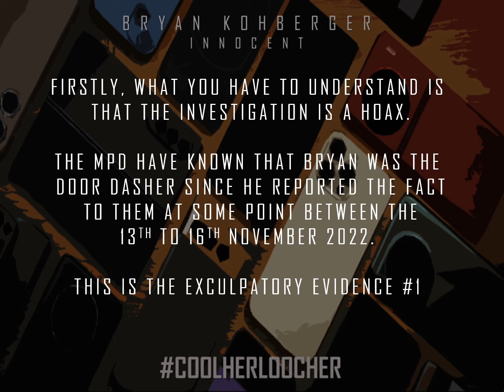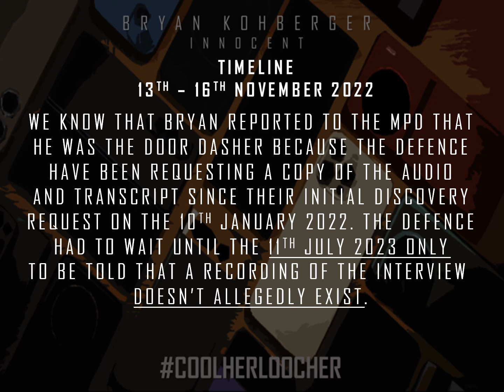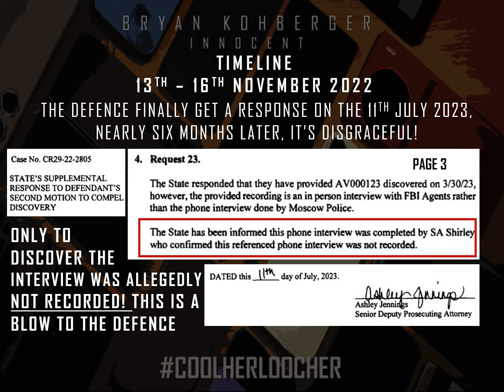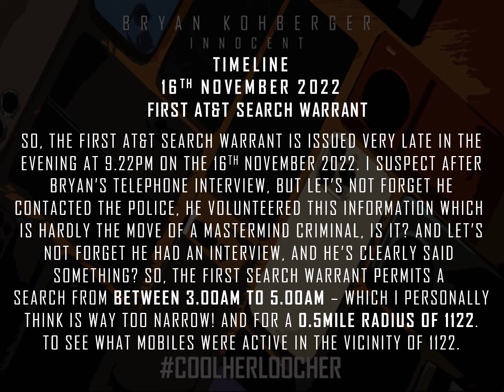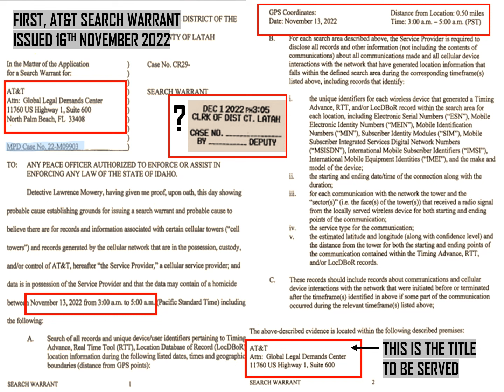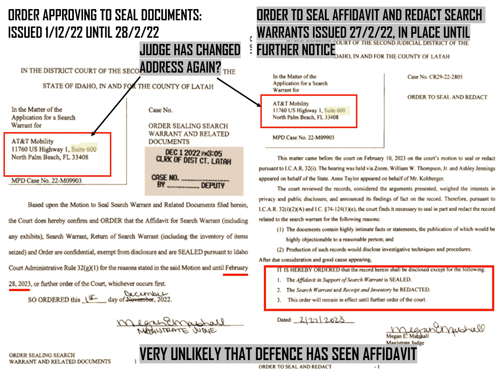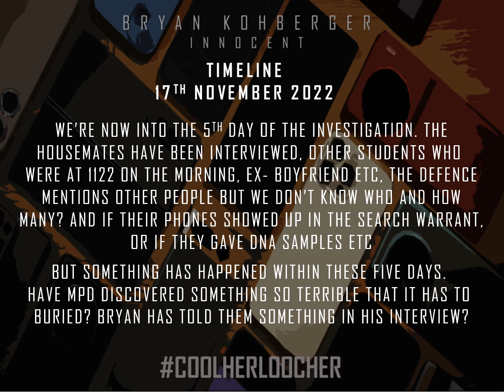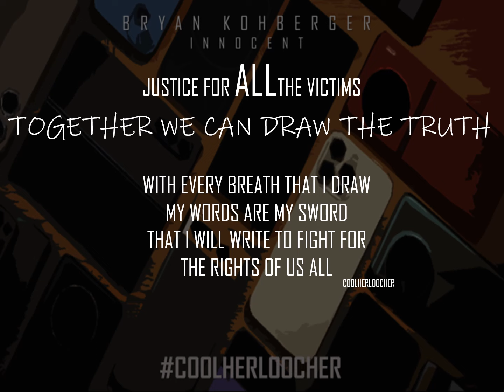BRYAN KOHBERGER: USING STATE'S OWN WORDS TO EXPOSE CORRUPTION: INVESTIGATION PART 2: 13TH - 17TH NOV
This is Part 2 of the investigation which takes us up to the 17th November 2022. Part 3 will be the 18th November - this will be a good one because I've dissected the Probable Cause, and I'll show you some tricks!
posted @10.10am 2/11/23
This document, Part 2, is about 48 pages. We're covering from the 13th to 17th November. During this period Bryan has contacted the Police, and had a formal telephone interview, allegedly unrecorded. Within the scope it's highly likely Bryan had his telephone interview on the 16th November. An AT&T search warrant is issued at 9.22pm that evening, plus Chief Fry does a dreadful press conference - you can watch it on the Truth and Translucent channel, it's only about 3minutes, the video is called 'Framing Bryan Kohberger'. But it's great that we can create a 'real time line' of the investigation now, and align the documents with press conferences etc in an attempt to gel everything together factually. Please check out 'Truth and Translucent' not to be confused with Lana's channel. It was a great find by Truth and Translucent, so have a listen x

Try and find the time to read Part 2 when you can, I think it's about 19minutes in total with a few stops and starts. Mostly about the AT&T Search warrant, the first one, which I'm not happy about - I think this may be inadmissible evidence, somethings not right here. They had Bryan's number, he gave it to them. They knew his provider was AT&T hence why they chose the Paradise Ridge Road Cell Tower, but they keep changing the address in the paperwork. I'm a stickler for this kind of detail,  it irritates me. This is more than a typo error, which we all do. I don't understand how Detective Mowery can use a different address and title to serve the warrant? when the search warrant states a different address and title. I'll post the instructions of AT&T in Part 3 just to compound the point of where they instruct search warrants to be sent. Nefarious? Do they have a contact inside AT&T? Wouldn't surprise me.

Any Ho! The search warrant didn't return Bryan's number, it didn't connect to the Tower - hence operation 'Let's Frame Bryan Kohberger ', MPD were stuffed when his phone number didn't show up on the return warrant, because at that time, in real time on the 17th November they had no evidence to warrant an investigation into Bryan, no connection existed. But ofcourse,  we now know that Bryan volunteered the information regarding being the Door Dasher and gave his number, which led to the telephone interview. As I've left in the comments, Bryan's mistake was not presenting himself in person at the Police Station where he would have been caught on camera, maybe had to sign in and go through through security. So, it was easy to bury the telephone interview, or misplace it for six months, funny that, not. The Defence have been belligerent in their request, not necessarily for the recording, but for the date, time and simple acknowledgement that the formal telephone interview occurred.

One other thing - Bryan is a very chatty guy, he's inquisitive, always wanting to learn. He's studying a PhD in Criminology so to be caught up in something like this he, obviously by nature, asked a lot of questions, in my opinion, during the telephone interview. And one phrase which kept cropping up was a 'crime of passion', this is how the Police first described the crime. They probably divulged this opinion, theory to Bryan, who then repeated it to his neighbour, which you probably heard in an early interview. There's nothing suspicious in that comment when you apply context. Clearly, Bryan is going to be interested in the case, that's his field of study, plus he was the Door Dasher.

Keep reading, and educate yourself x

9.25 1/11/23
UPDATE 1.03AM 4/11/23